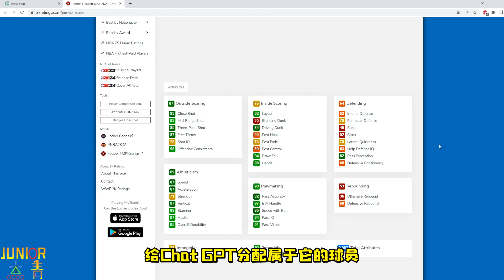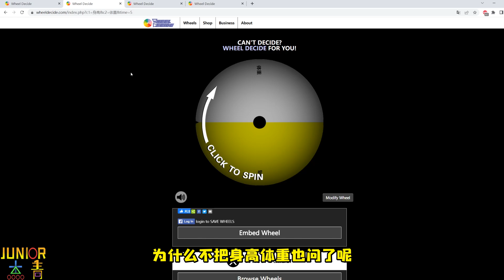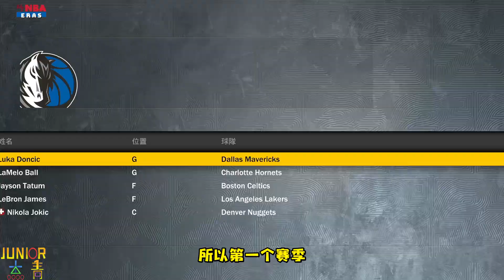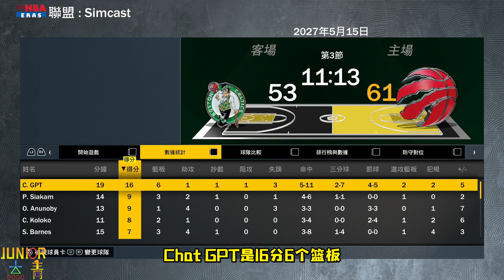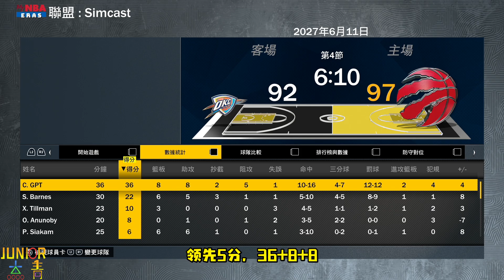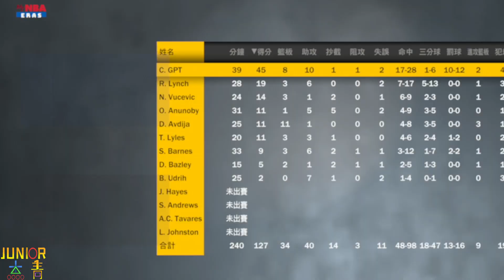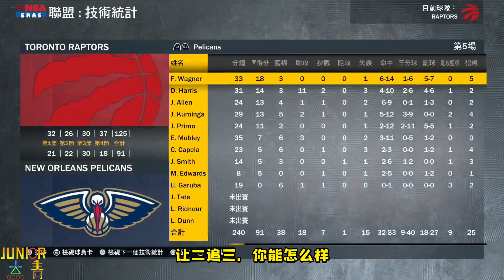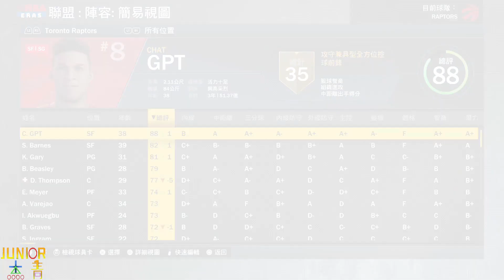無死角球員！我讓ChatGPT生成一個球員，他能否統治NBA？NBA2K23-MYNBA【粵語中字】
2K巨星生成器系列
无死角球员！我让ChatGPT生成一个球员，他能否统治NBA？【粤语中字】